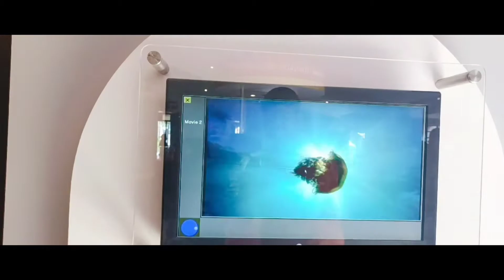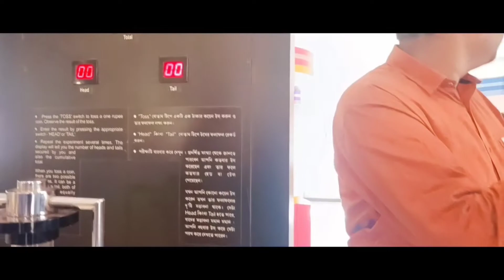science sity digha vlog video part-2//science center enjoy me and my friends in 2022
this is a digha science sity vlog video made for entertainment educational purposes only

how to digha science sity vlog video

science center digh New vlog's video

how to digha science center

New vlog's  science sity

new vlog science center